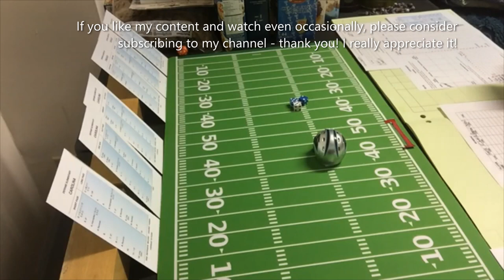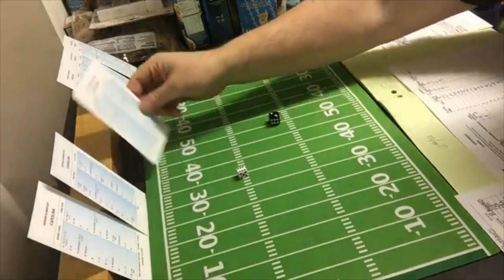Chicago Bears vs Carolina Panthers in Strat-O-Matic Football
The Bears take on the Carolina Panthers in the 2nd game of the 2008 Strat-O-Matic Football replay season in THURSDAY NIGHT FOOTBALL!

Check out our first game of the season if you missed it - vs. the Indianapolis Colts. There will be an end card at the end of the video linking to that game.